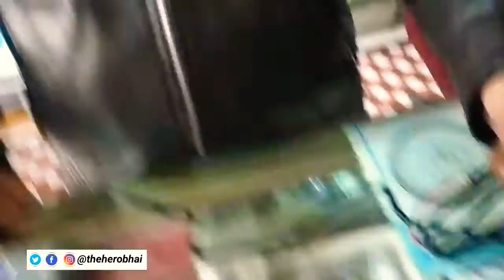Aj ka din khate khate nikal gya 😜😍 || Hero vlogs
Hero
Hi frnd here im hero .

follow me-

My Gadgets

mobile tripod
Camera tripod
Boya M1 mic
Camera Canon 200D mark 2
Green screen
Maono mic
Ring light stand

thanks love u.